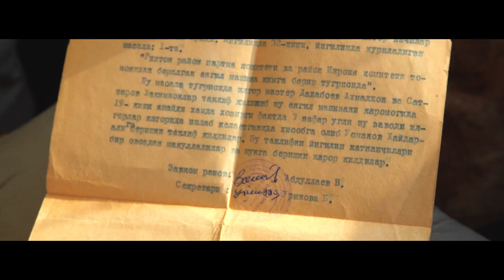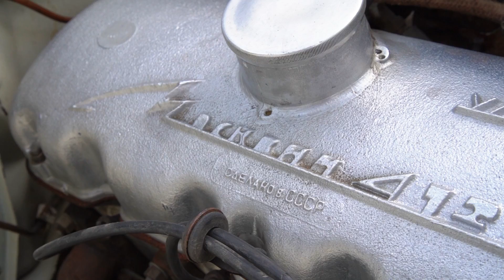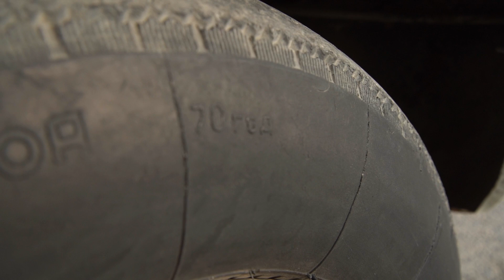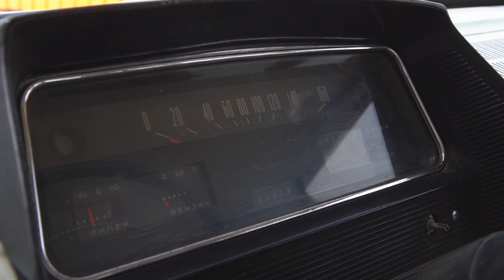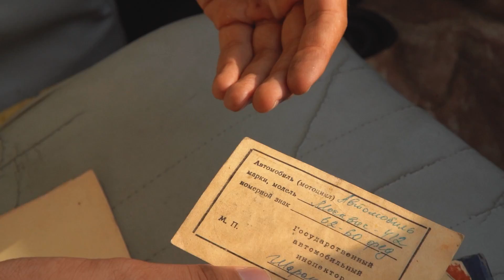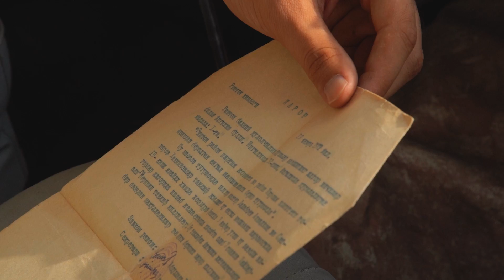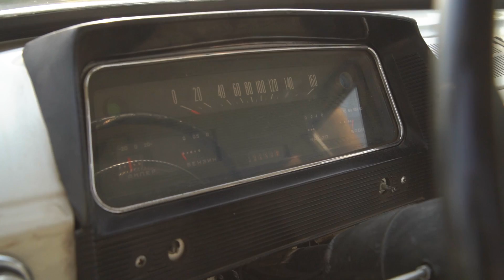MOSKVICH 412 - 1971 yil chiqgan va original holatda saqlangan!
Deyarli barchamizga bolalikdan tanish bo'lgan va ko'pchiligimizda iliq xotiralar uyg'otadigan, 50 yil tarixga ega bo'lgan MOSKVICH 412 avtomobilining birinchi vipusklaridan biri o'z holati uchun deyarli ideal holatda saqlanib qolgan. Menda ushbu retro avtomobilni test-drive qilish imkoni paydo bo'ldi va men undan unumli foydalandim.

Timing:
00:00 - Intro
01:36 - Tarixga nazar
02:34 - Texnik tafsilotlar
06:00 - Tashqi ko'rinish (eksteryer)
10:30 - Salon (interyer)
17:06 - Test drive
Ko'ring va mazza qiling!